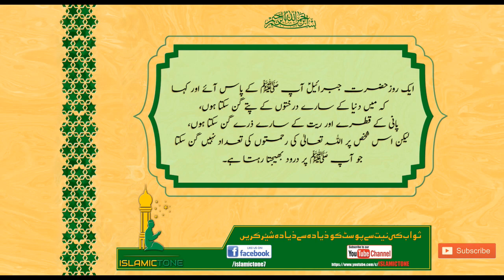hazrat jibrail aleh salam hazrat muhammad saw aayee aur kaha....... #2020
This is an Islamic Channel where we provide Islam related videos such as Ahades E Mubarka, Naat, Telawat, Bayanat etc.